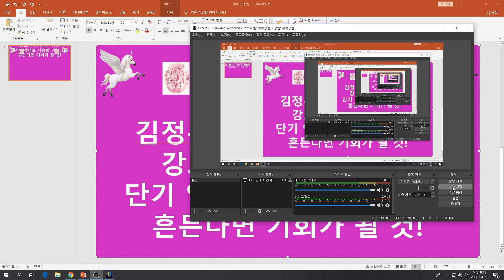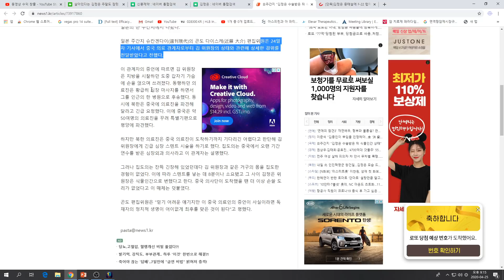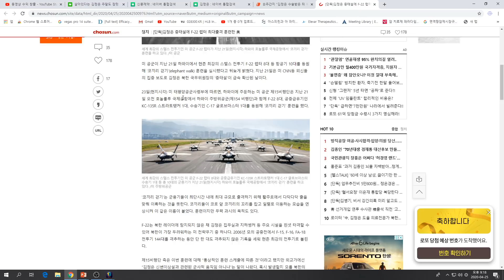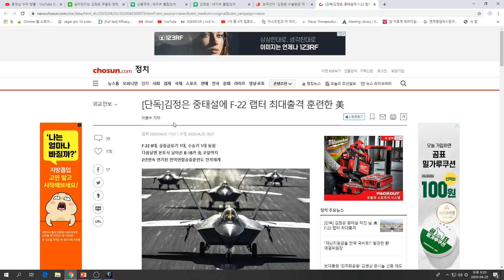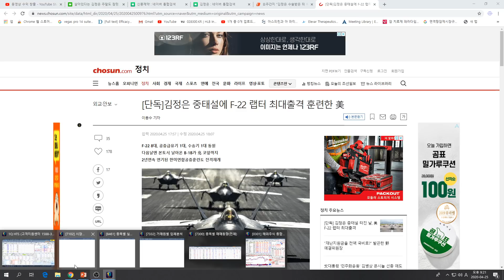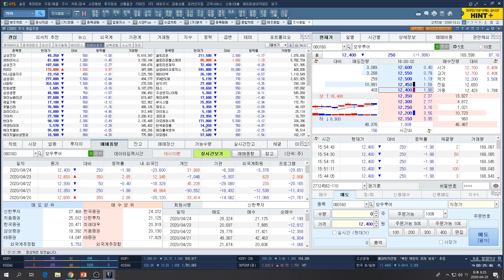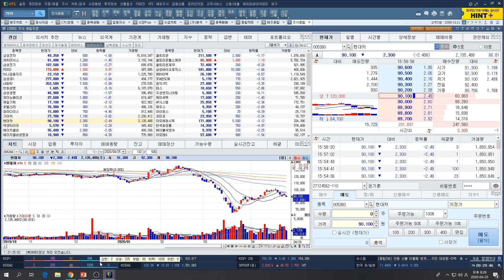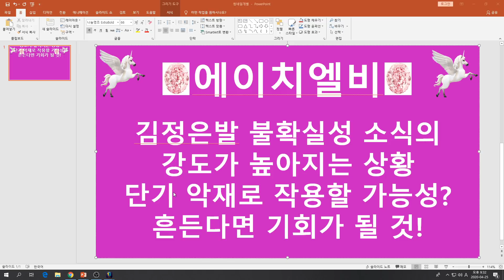[주식투자]에이치엘비(김정은발 불확실성 소식의 강도가 높아지는 상황/단기 악재로 작용할 가능성?/흔든다면 기회가 될 것!/대기자금 45조)